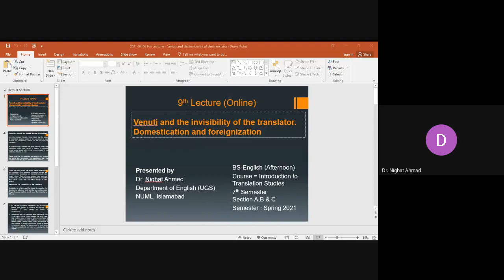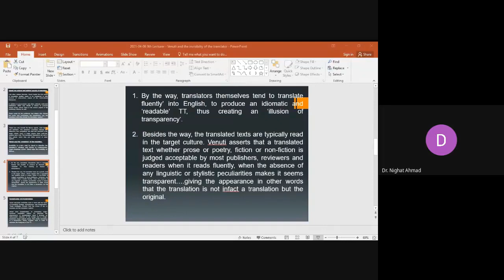09B The Translator’s Invisibility by Lawrence Venuti